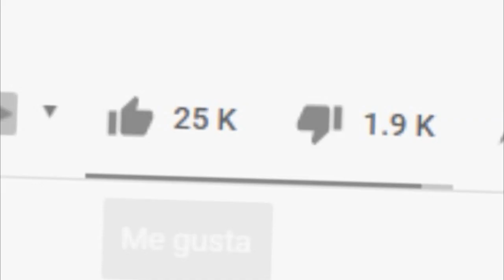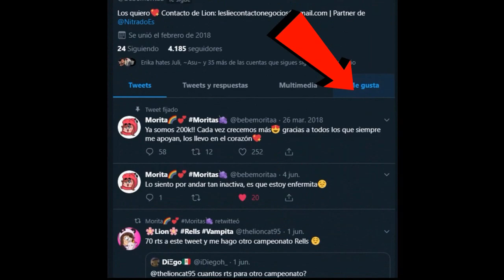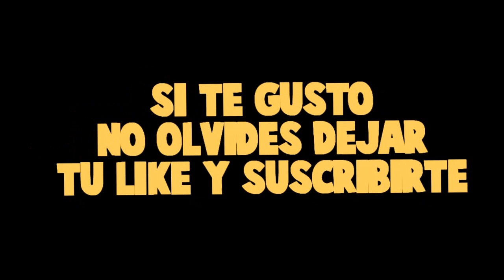LUCKY BLOCK DE TIMO - CARRERA DE LUCKY BLOCKS *quién ganará?* - MINECRAFT con MODS ROLEPLAY